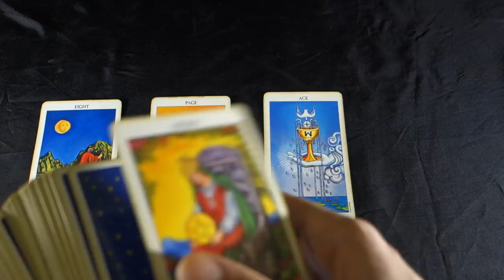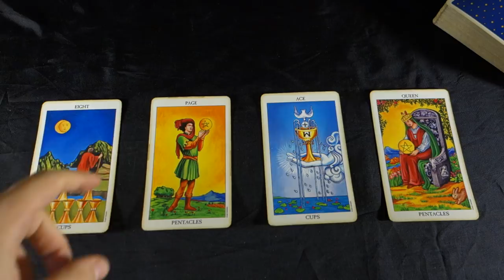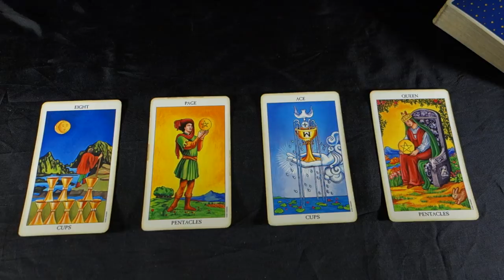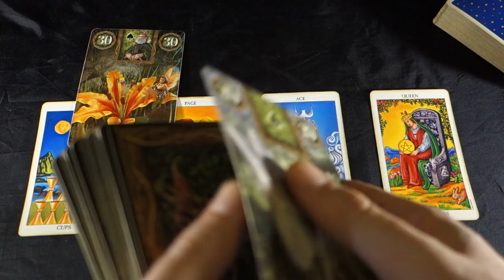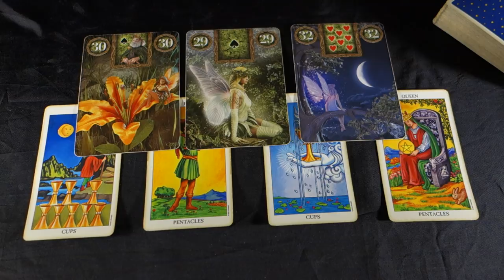Virgo Weekly Tarot Reading December 31- January 6 2019